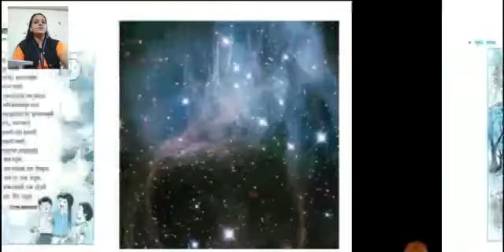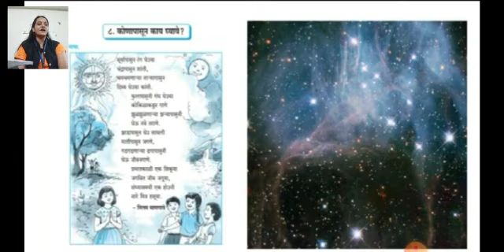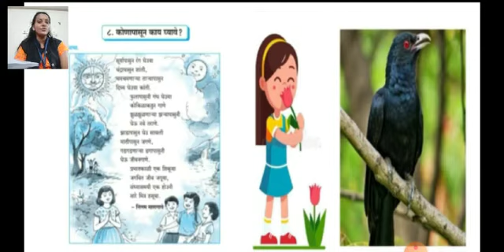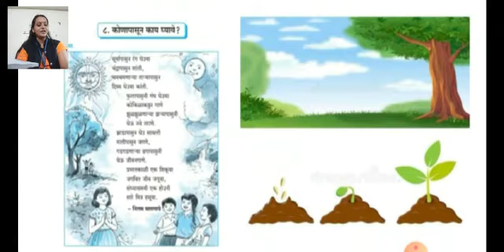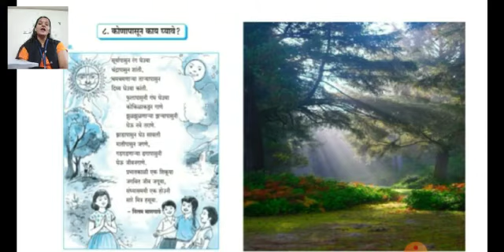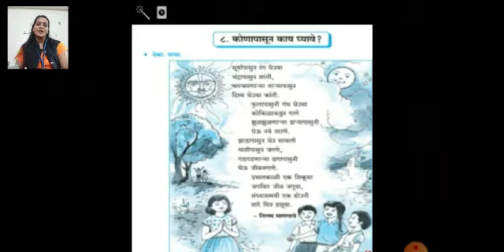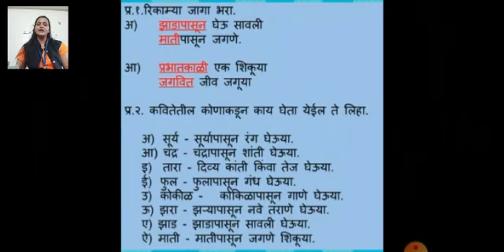Std 5th eng Sub Marathi L.no. 8. कोणापासुन काय घ्यावे? Video and notes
Std 5th eng
Sub Marathi
L.no. 8. कोणापासुन काय घ्यावे?
Video and notes
Write given notes in notebook.
Learn poem